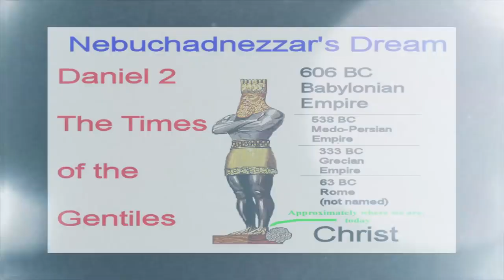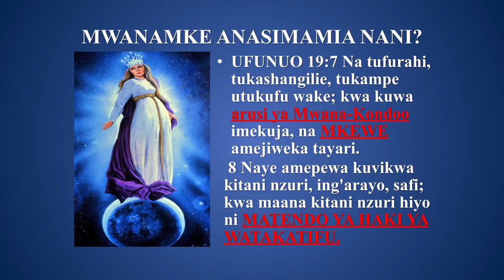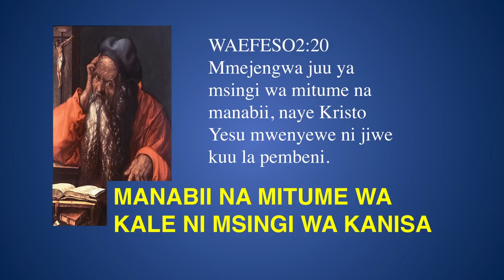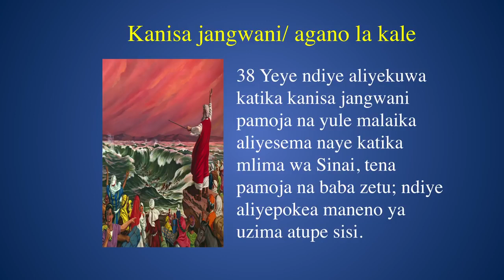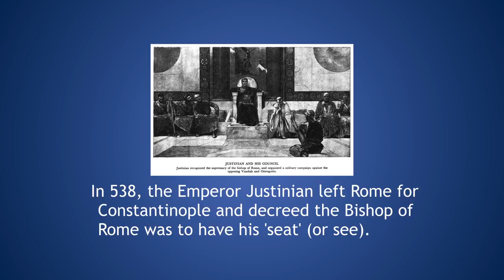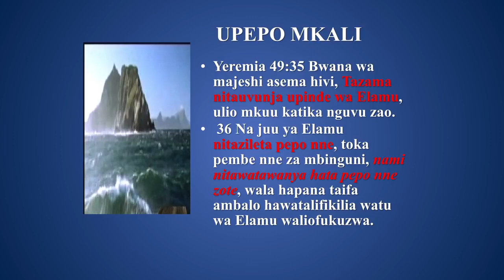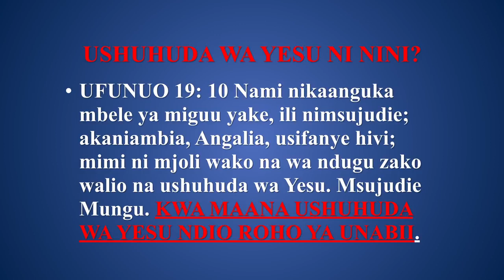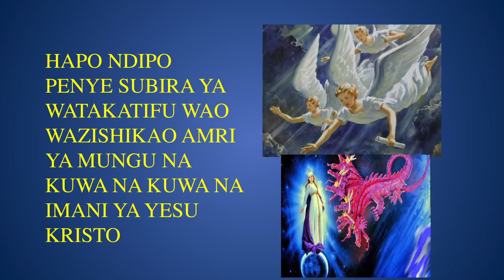Kanisa la Mungu na Roho la unabii | Lawrence Odondi